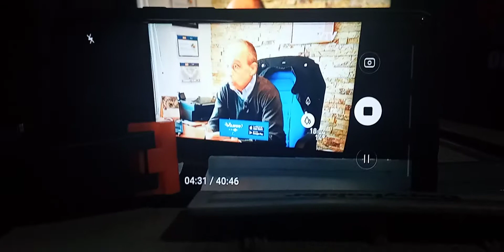Manera de grabar en LG 32 pulgadas